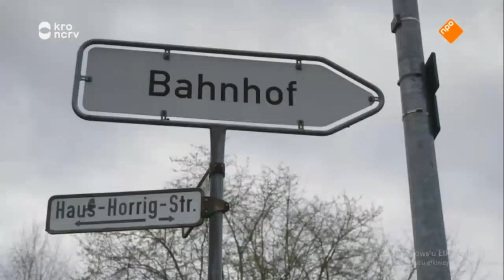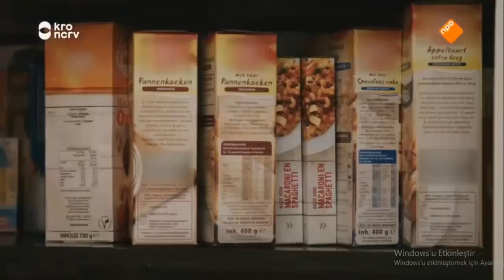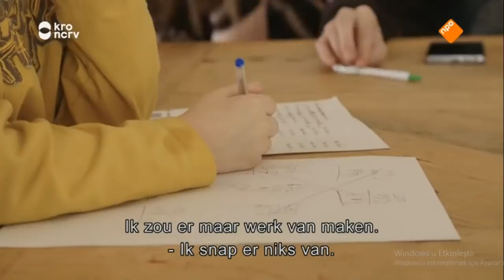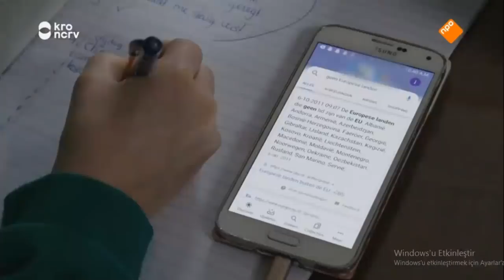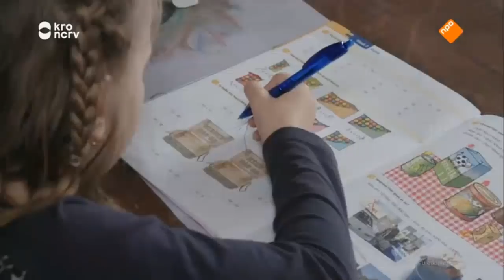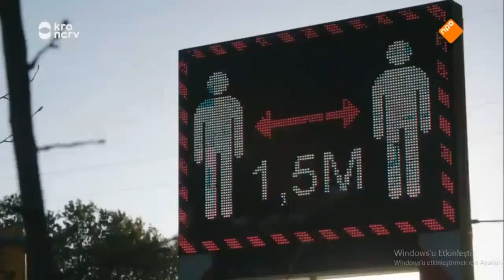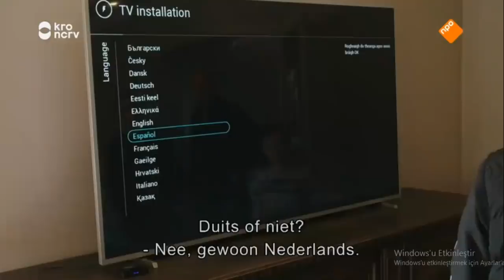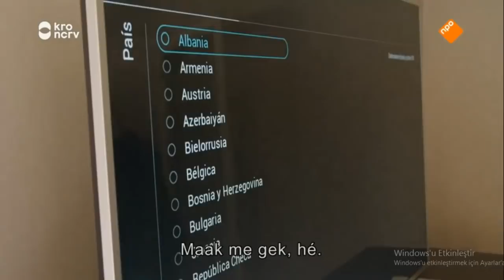Een Huis Vol in quarantaine Seizoen 10 Aflevering 1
Een Huis Vol in quarantaine Seizoen 10 Aflevering 1(Ma 13 jul)
Het is half maart en de familie Buddenbruck begint met gezonde tegenzin aan de eerste week thuisonderwijs. Vader Rob is aan het werk, dus moet Thaila zich wagen aan haar nieuwe rol als lerares. De school ligt op 40 minuten rijden van huis, waardoor Thaila besluit om al het huiswerk zelf te printen, maar dat is makkelijker gezegd dan gedaan. * De familie Baumgard was een van de eerste gezinnen die te zien waren in Een Huis Vol. Inmiddels zijn we vier jaar verder, wonen alle kinderen nog steeds thuis en is gezinsuitbreiding nog altijd aan de orde in huize Baumgard. * Bij de familie Jelies krijgen maar liefst zes van de acht kinderen thuisonderwijs. Voor moeder Janneke betekent dit dat ze zich moet wagen aan de lesstof, die helemaal niet makkelijk blijkt te zijn. Met acht kinderen vindt Janneke ook nog de tijd om aan zichzelf te werken. Maar dat plan lijkt nu in gevaar te komen.